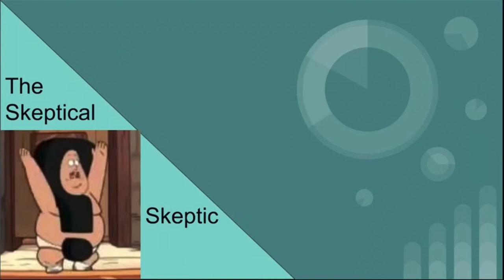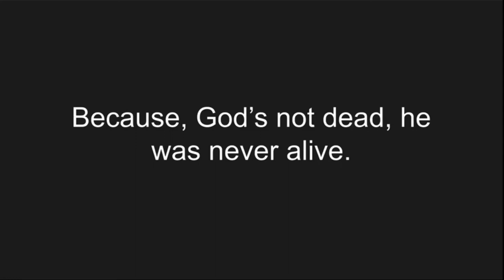God’s Not Dead, He Was Never Alive!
Our God is an awful God!